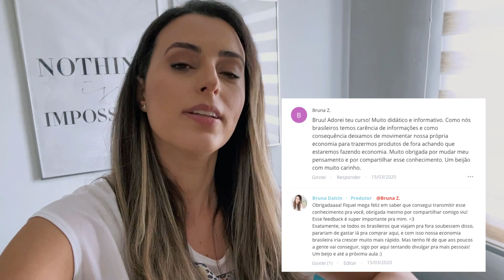CHEGARAM OS SOFÁS E OUTROS ITENS DO APÊ | Diário da Mudança #6 | Bruna Dalcin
Oi gente! No Diário da Mudança #6 alguns itens chegaram no apê como os nossos sofás cama, lustre e alguns outros detalhes que estamos tendo que ajustar.

Vamos organizando o apê aos pouquinhos, mas logo logo a gente chega lá e deixa ele com a nossa cara! Espero que vocês possam se inspirar de alguma forma, caso estejam passando por uma fase parecida!

:: Me siga também lá no insta @comprandomeuape_oficial

:: E também no meu outro perfil sobre viagens, pontos, milhas e cartões de crédito lá no insta @brunadalcin